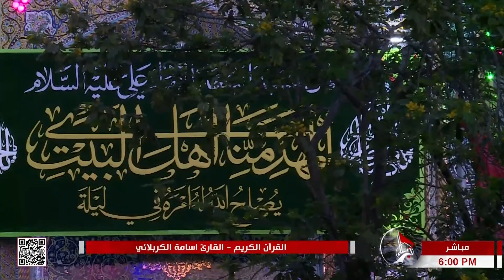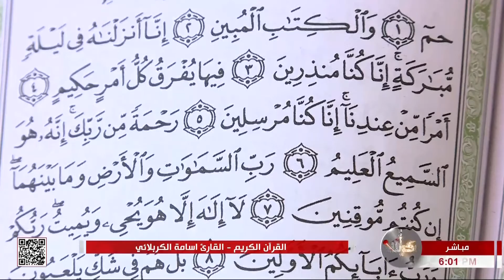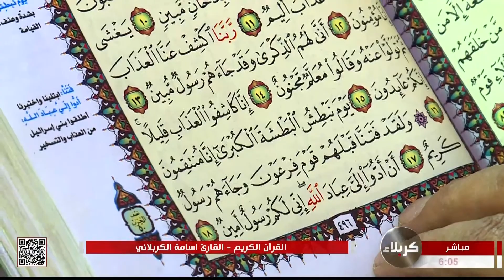القرآن الكريم - القارئ أسامة الكربلائي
القرآن الكريم
القارئ القارئ أسامة الكربلائي
من العتبتين المقدستين الحسينية والعباسية
كربلاء المقدسة
العراق
16 شعبان 1444 هـ